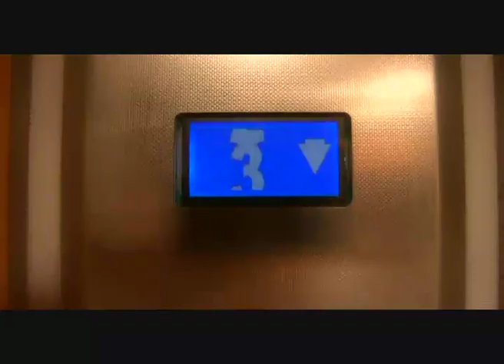persian wedding special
Armina v Reza